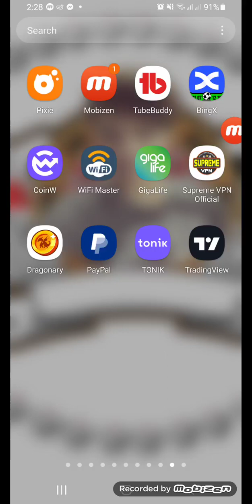DRAGONARY NFT games ( scam or legit)